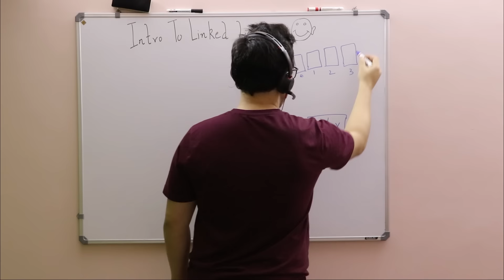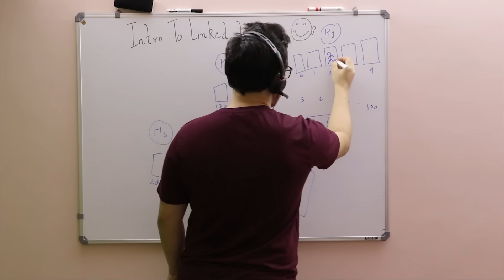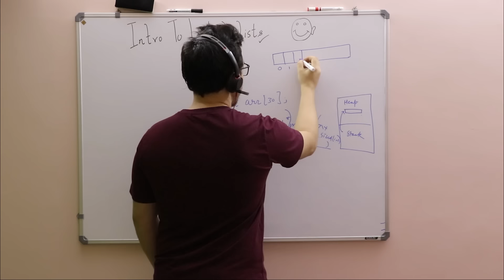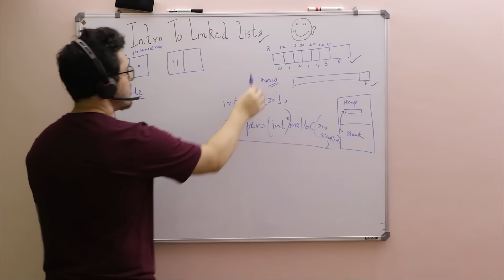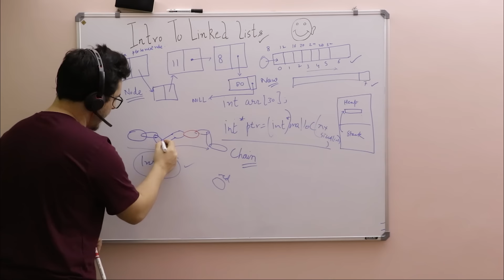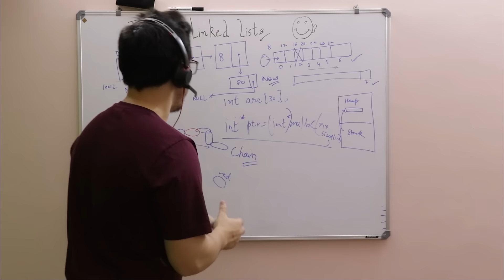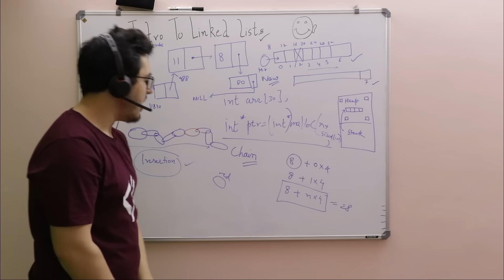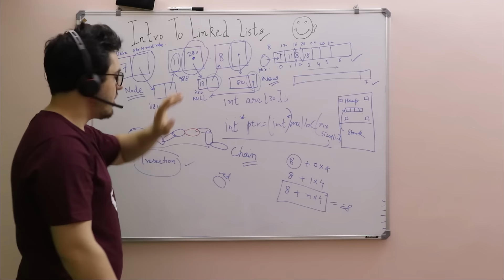Introduction to Linked List in Data Structures (With Notes)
Use + benefits of linked list: In this video, we will see why we need linked list in data structures in hindi.